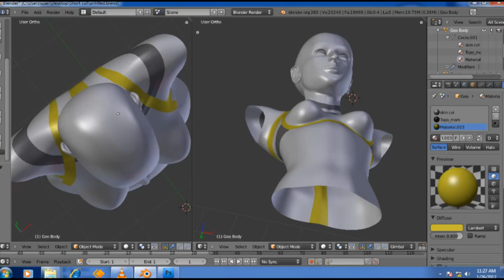PORTFOLIO OF MUHAMMAD REAZ HOSSAIN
Here I gave my Drawings, Illustration,Character Design,Concept Design,3D Practice,Working with trash & skeleton of animals and some of my Animation line test.